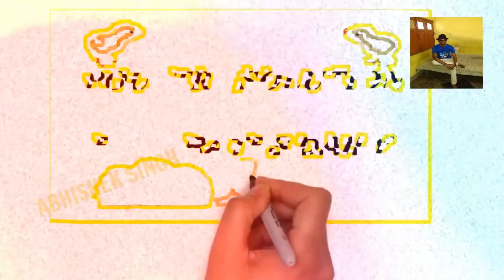boirler poultry holesale rate today | egg rates today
important links for poultry farmers